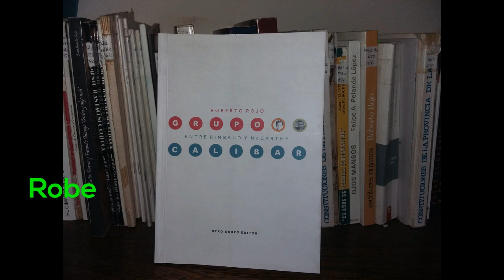"Grupo Calíbar" Entre Rimbaud y MacCarthy, de Roberto Rojo, en la voz de Rita M. Anzalaz.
Del libro: “Grupo Calivar” Entre Rimbaud y MacCarthy, de Roberto Rojo.
Publicado en Nexo Ediciones en el año 2005.
Roberto Rojo es profesor y licenciado en Historia, ha publicado “Noticias del Periodismo Riojano”, “Héroes y cobardes en el ocaso federal”, “El bello arte de robar”, “Galileo tenía razón” (coautor con Carlos Alanís), “Angelelli, la vida por los pobres”, “Queridos maestros”, “El Divino Joaquín”, “Escritores riojanos, de Joaquín V. González a Bravo Tedín”, “Victoria Romero la mujer del Chacho Peñaloza” (coautor con Víctor Hugo Robledo), “Gobiernos Riojanos, 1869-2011”, editado por Copegraf Ltda., “Obediencia indebida”, obra de teatro, y “El Brujo, Edgardo Vergara, periodismo, chaya y transgresión”.
Introducción
En la miserable Rioja de los años cincuenta del XX surge el grupo “Calíbar” que generó un movimiento cultural a contrapelo de la realidad… Liderado por el poeta Ariel Ferraro quería “fundar” una “República de las Artes” sobre un campo yermo, prácticamente sin nada, sin escuelas, sin institutos terciarios y sin universidades. Pero a los miembros de “Calíbar” la realidad no les importaba; únicamente obedecían la propia obsesión artística transformadora. Y se sabe que la realidad, cuando es ignorada, puede ser muy vengativa…
Los años cincuenta, y después la inefable década del 60, fueron propicios para el nacimiento y desarrollo de las utopías. Y cada utopía implicaba su “contradicción”, la reacción a sueños que generalmente bordeaban fines maravillosos, o fantásticos y delirantes. Los “calibarianos” tenían a Rimbaud en la cabeza y querían cambiar la vida a través del Arte, sin saber que ese deseo abrasivo los condenaría a una temporada en el infierno.
A la presencia de Rimbaud en la embrionaria “República Riojana de las Artes” se le opuso Joseph MacCarty y se trabaron en una pelea ambigua, feroz y mutua incompresión. Rimbaud, de manera radical, empujaba a “Calíbar” a la quimera cultural: libros, librerías, música, pintura, institutos educativos y demás pues eso y nada más que eso ero lo que le daba sentido a la vida. El sentido de la vida para MacCarty era la lucha contra el comunismo, contra los comunistas reales e imaginarios. Entre 1950 y 1956 el senador norteamericano Joseph MacCarty lideró un impresionante movimiento contra supuestos comunistas mediante delaciones, calumnias, interrogatorios, procesos irregulares, listas negras.
El famoso “marcartismo” que se explica por “la guerra fría”, el juego de ajedrez que jugaban Estados Unidos de América y la Unión Soviética en todo el planeta y que repercutía hasta en una aldea misérrima como La Rioja, provincia del pobre noroeste argentino. Arthur Rimbaud había muerto en 1892 pero sus ideales estaban demasiados vivos para los “calibarianos” y para todos los movimientos culturales vanguardistas del siglo XX. MacCarty era contemporáneo y le marcaba el rumbo dirigencia tradicional y conservadora de La Rioja que miraba extrañada ese grupo cultural al que sin mayor análisis consideraba “comunista”. Y el comunismo, sin dudas, debía ser destruido.
Roberto Rojo.